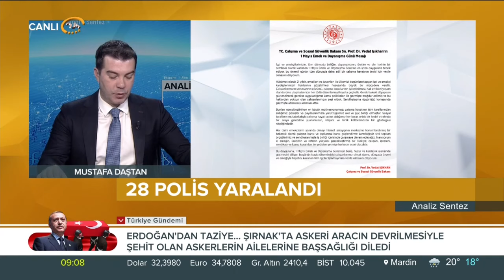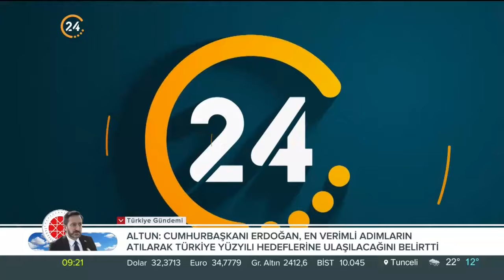Analiz Sentez / Gündemin Analizi - 02 05 2024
Konuklarımız;

24 TV Ankara Haber Müdürü Mustafa Daştan

Star Gazetesi Yazarı Coşkun Başbuğ

Uludağ Üni. Öğr. Üy. Doç. Dr. Filiz Eryılmaz